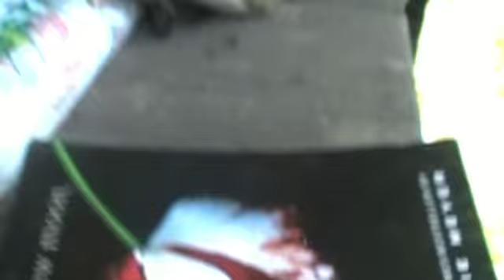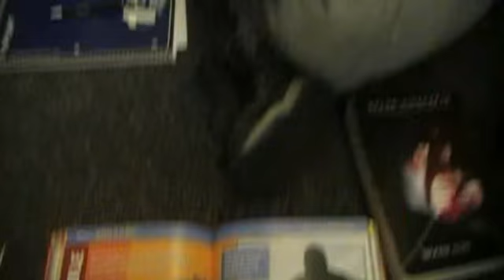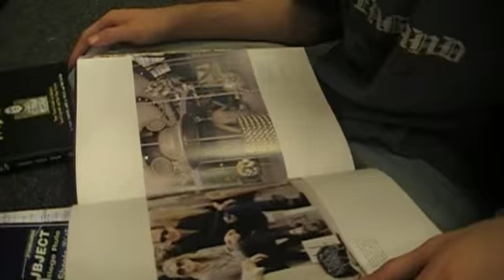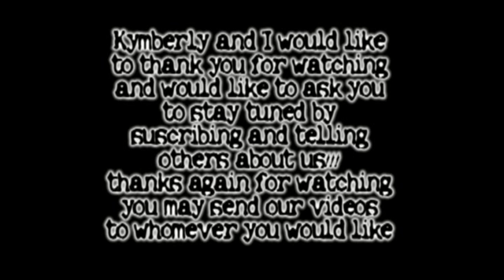day at the park with bees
Its a video of us at the park pretty self explanatory, Please if you would like feel free to share our videos with others, tell them to suscribe, rate, comment, whatever. our vids will keep coming we love to do them!!